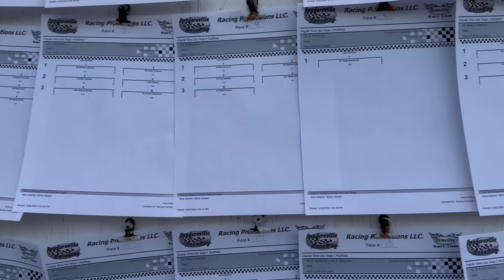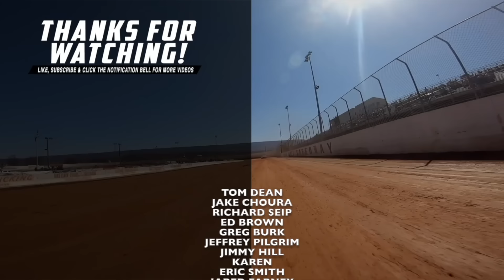Kid Power! The Pauch Kids Take On Snydersville Speedway!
Talk about Kid power!! Join us as we head to Snydersville Speedway for some slingshot and juice box racing! BP3 comes back after his first career win last week and Avery makes her first ever racing debut! Some family fun on a Friday night!!